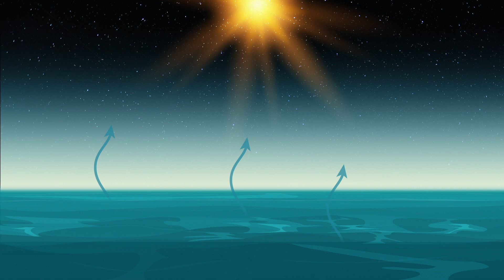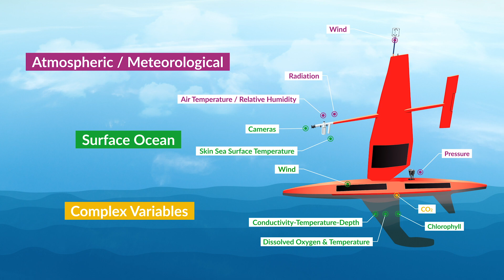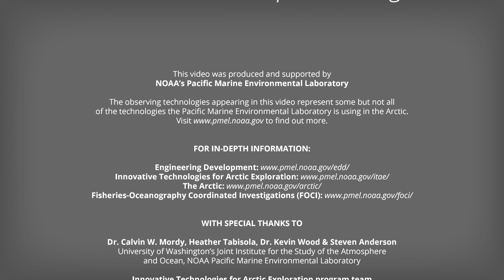Arctic Observing Technology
The Pacific Marine Environmental Laboratory highlights some examples of autonomous observing technology at work in the difficult Arctic environment to support scientific research. These represent some but not all of the technologies PMEL uses in the Arctic.